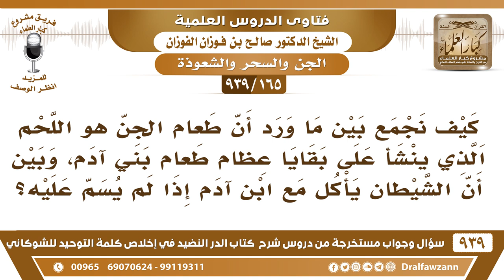[165 -939] كيف نجمع بين أن طعام الجن هو بقايا عظام طعام بني آدم، وبين أن الشيطان يأكل مع ابن آدم؟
-[165 -939] السؤال: كيف نجمع بين ما ورد أن طعام الجن هو اللحم الذي ينشأ على بقايا عظام طعام بني آدم، وبين أن الشيطان يأكل مع ابن آدم إذا لم يسم عليه؟
الجواب: هذا في المسلمين من الجن يا أخي، ما هو من الجن كلهم، ما هو طعام للشيطان هذا طعام للمؤمنين من الجن.
للاشتراك في قناة الشيخ صالح الفوزان

للاستفسار والإقتراحات والدعم
رئيس الفريق
لمشروع كبار العلماء